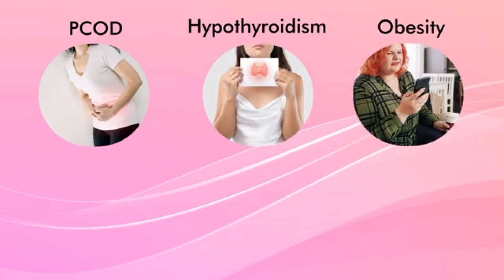icare product video English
This video contins the details of using iCare  exclusively for women .
It is a unique natural formulation derived with the basics of Ayurveda, consisting of incumin ComplexTM which is a blend of Curcumin, Boswellia, Asparagus and Valerian which holistically supports overall women well-being. Also it helps in balancing hormones, stress and to strengthen the bones & muscles while it protects the joints from degeneration and keep bones healthy and strong.
women health
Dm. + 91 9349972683